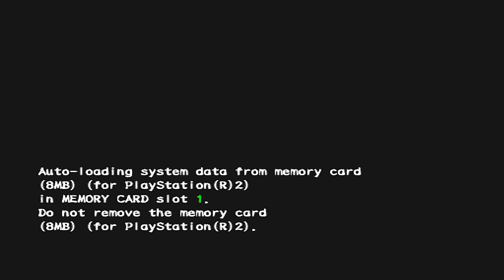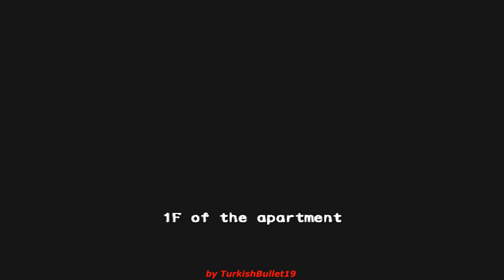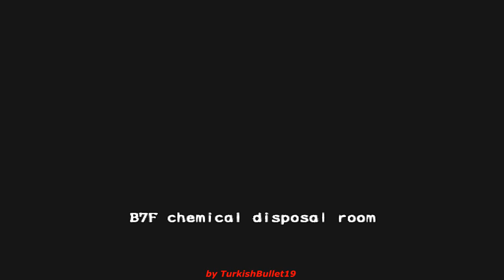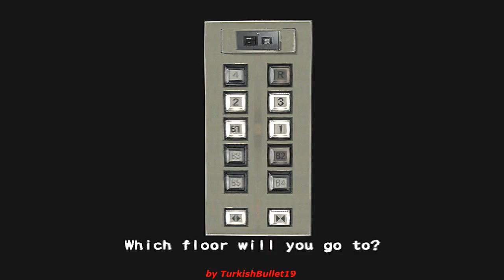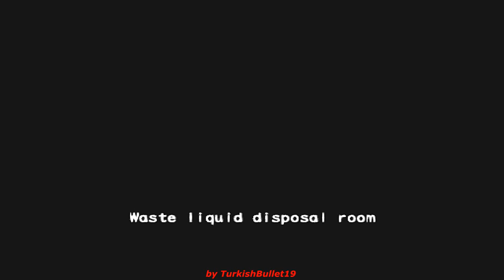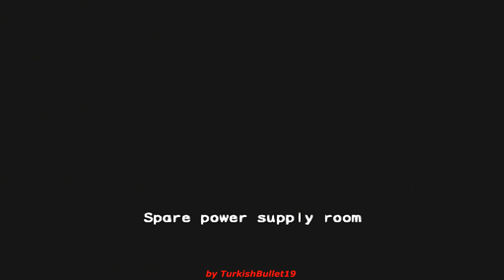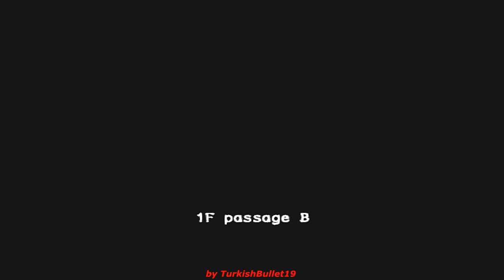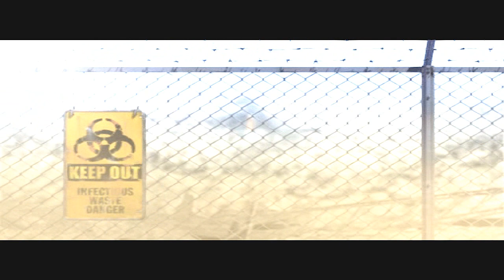Resident Evil Outbreak (PlayStation 2) - (Longplay - Mark Wilkins | Very Hard / Lone Wolf)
Game: Resident Evil Outbreak
North American Title: Resident Evil Outbreak
European Title: Resident Evil Outbreak
Japanese Title: Biohazard Outbreak
Language: English
Platform: Sony PlayStation 2
Difficulty: Very Hard
Partner Mode: Lone Wolf
Character: Mark Wilkins